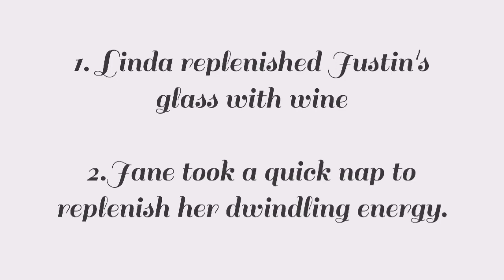Replenish Meaning | Similar Words And Sentence